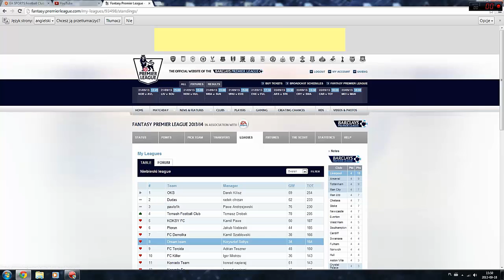Fantasy Premier League "Ławka" #4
Zapraszam na kolejny film.